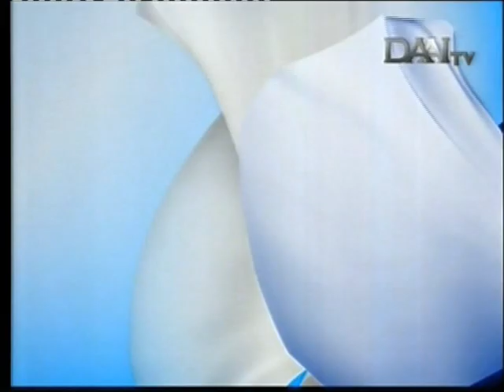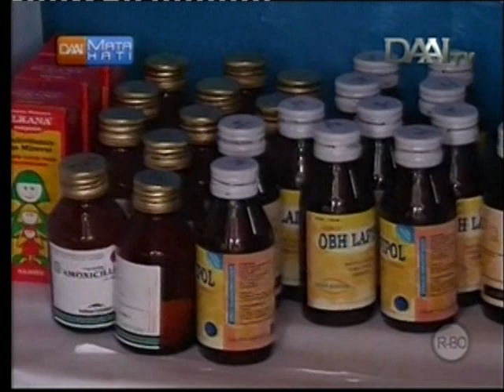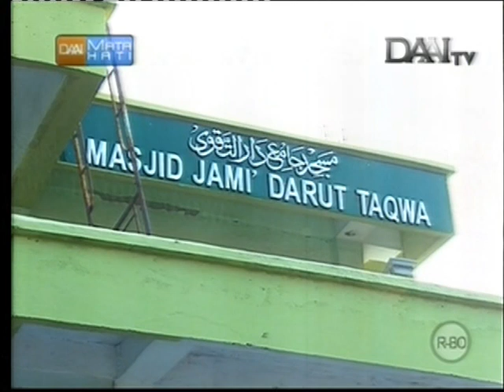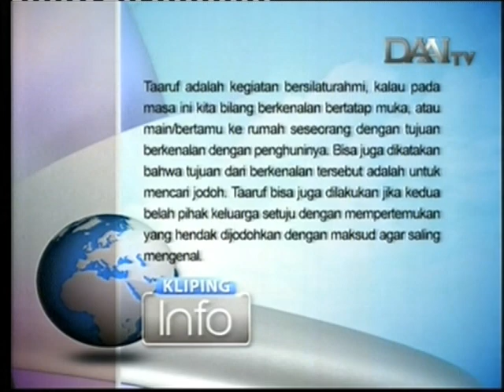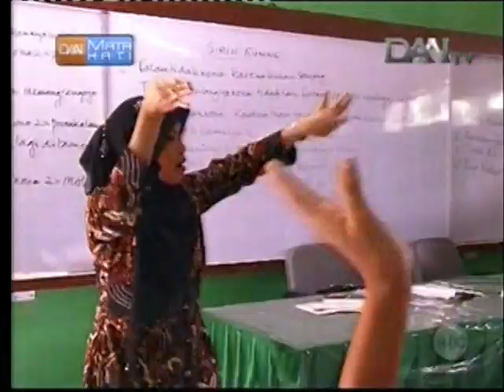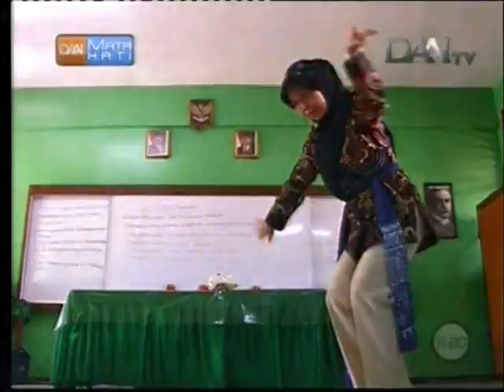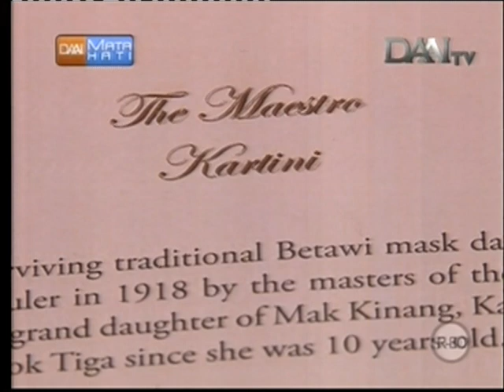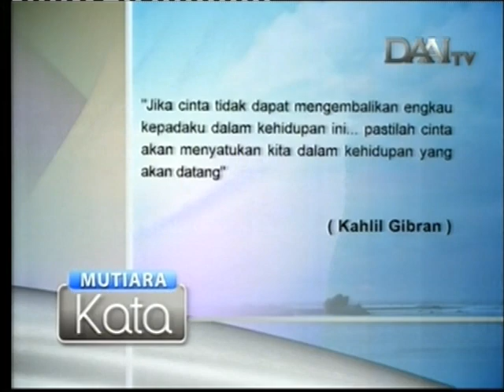Tangguh Awards 2013: Tetap Bersyukur di Tengah Bencana